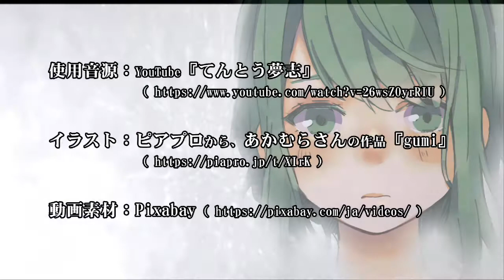【GUMI】春雨 [村下孝蔵]カバー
村下孝蔵さんのヒット曲『春雨』をボーカロイドGUMIでカバー。
作詞：村下孝蔵
作曲：村下孝蔵
1981年(昭和56年)

イラスト：ピアプロから、あかむらさんの作品『gumi』（